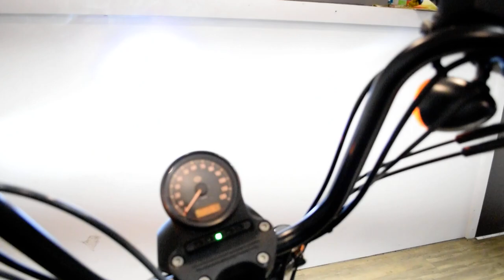2018 Harley-Davidson Iron 883 | Used motorcycle for sale at Monster Powersports, Wauconda, IL